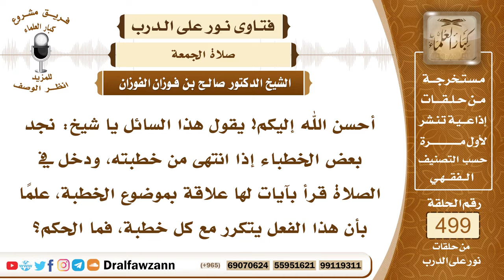7435- حكم القراءة في صلاة الجمعة بآيات تتناسب مع موضوع الخطبة - الشيخ صالح الفوزان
"7435- أحسن الله إليكم! يقول هذا السائل يا شيخ: نجد بعض الخطباء إذا انتهى من خطبته، ودخل في الصلاة قرأ بآيات لها علاقة بموضوع الخطبة، علمًا بأن هذا الفعل يتكرر مع كل خطبة، فما الحكم؟
الجواب: الجواب: هذا عمل محدث، الذي يقرأ في صلاة الجمعة، كما ورد عن النبي ﷺ أنه كان يقرأ بسورة الجمعة، وسورة المنافقين، أو يقرأ بـــ ﴿سَبِّحِ اسْمَ رَبِّكَ الْأَعْلَى﴾، و﴿هَلْ أَتَاكَ حَدِيثُ الْغَاشِيَةِ﴾، هذا هو السنة، إذا كانوا يريدون السنة، ولا يقرأ بآيات تناسب موضوع الخطبة، الآيات التي تناسب موضوع الخطبة تقال في أثناء الخطبة؛ لأن الخطبة لا بد أن تشتمل على شيء من القرآن فيه مناسبة لموضوع الخطبة، ليذكر الناس بذلك، هذا هو السنة.
السيرة الذاتية:
للاشتراك في قناة الشيخ صالح الفوزان

14_ الشيخ محمد أمين الشنقيطي
يتيوب

15_سماحة المفتي عبد العزيز آل الشيخ
 يوتيوب

رئيس الفريق
لمشروع كبار العلماء